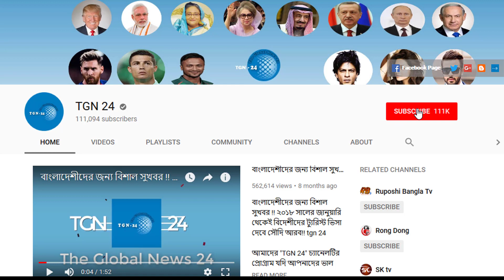সৌদি খাদ্য অধিদপ্তর হতে চরম সতর্কবার্তা। সৌদর খাদ্যে ভেজাল মেশালে ১ মিলিয়ন রিয়াল ফাইন ও ১০ বছরের জেল